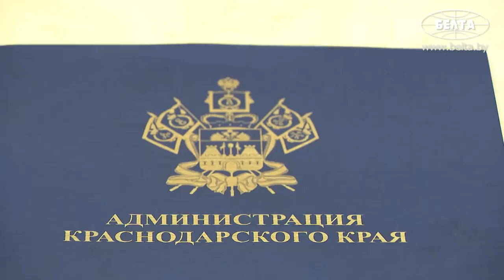Лукашенко: Мы сделаем ракету! Серьёзную ракету! // Про оборонку, Польшу, Россию и технологии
Лукашенко: Украина – это только начало, это цветочки! Ягодки могут нас ждать впереди, если мы не мобилизуемся и не покажем им, что мало не покажется. Нас, да и Россию в том числе, больше всего настораживает Польша, а за Польшей стоит Америка. Они решили разрушить все, что здесь есть, прежде всего Европейский союз. Главная точка опоры – это Польша. В 2020 году нас хотели туда присоединить, чтобы мы были разделительной линией между Россией, Востоком и Западом. Но не получилось! Поэтому мы сейчас уделяем огромное внимание оборонке!

Президент Беларуси Александр Лукашенко 19 сентября на встрече с губернатором Краснодарского края России Вениамином Кондратьевым поделился подробностями недавних переговоров с Президентом России Владимиром Путиным в Сочи.